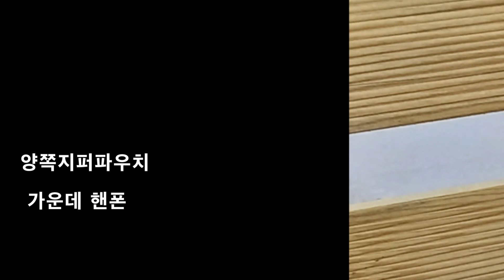퀼트,quilt,재활용가방,업사이클링 ,크로스백,토트백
오래된 핸드메이드가방 버리기에는 아깝고 새로운가방으로 업사이클링 해보세요